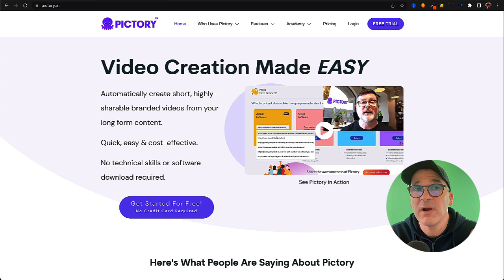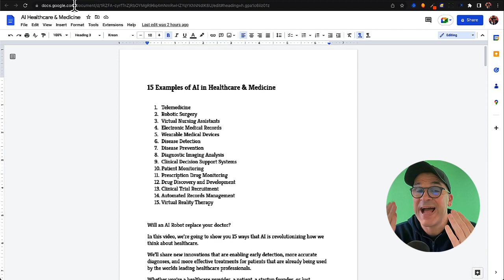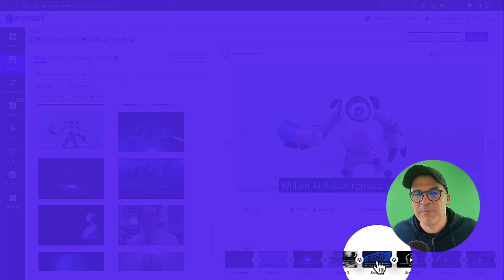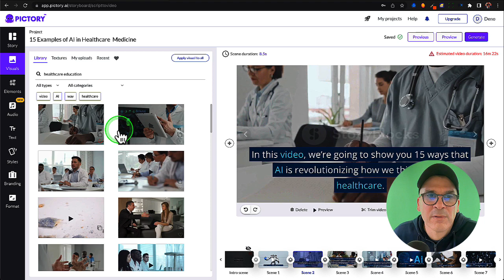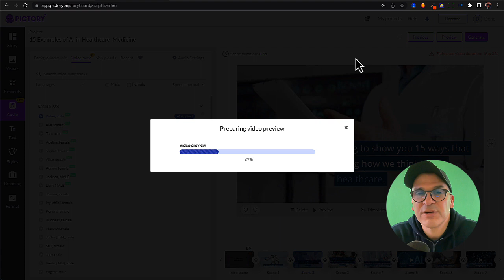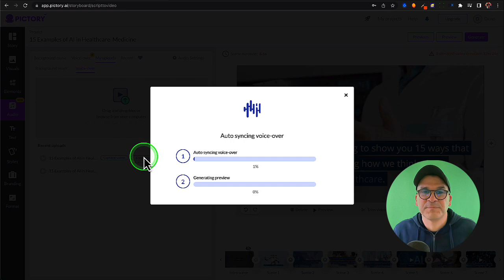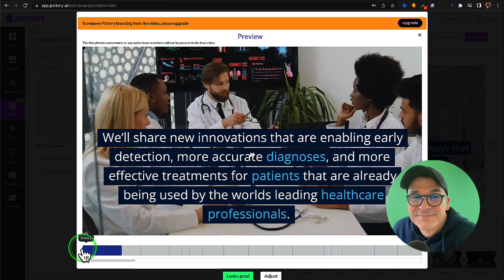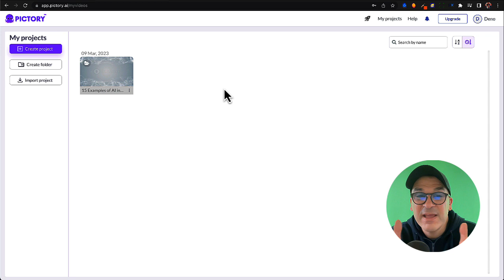Pictory AI Tutorial for Beginners (Step by Step)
——— RELATED TOOLS -

——— RELATED TUTORIALS -

——— SUMMARY -

Pictory is a great tool for creating faceless YouTube videos, which are becoming increasingly popular. With its vast library of resources, including 3 million video clips and 15,000 music tracks, Pictory makes it easy to create engaging videos without showing your face. The text-to-speech feature allows you to narrate your videos without recording your own voice, and the AI voices sound incredibly realistic, making it a fantastic option for those who don't feel comfortable being on camera.

Pictory makes video creation a breeze. Its advanced AI technology enables users to create high-quality videos quickly and easily, with features that make it perfect for businesses, marketers, and content creators.

One great feature of Pictory is its ability to generate impressive video sales letters from scripts, complete with stock footage, music, and voiceovers. This can be a game-changer for businesses looking to create engaging, professional-quality sales videos. With Pictory, creating a high-quality video sales letter has never been easier, and it's a fantastic way to attract new customers and boost sales.

Pictory is also an excellent tool for content creators who want to transform their blog posts into engaging videos. This can help boost search engine rankings and increase readership, as more and more people are turning to video content for their information and entertainment. By adding captions to videos automatically, Pictory makes it easy to reach a wider audience, even if they're watching videos on mute.

One unique feature of Pictory is its ReelFast technology, which allows users to generate stunning videos in just minutes. This feature is a significant improvement over traditional video creation methods, which can take hours or even days to complete. With Pictory, anyone can create high-quality videos in just a matter of minutes, even without prior video-making experience or technical knowledge.

Overall, Pictory is an excellent tool for anyone looking to create high-quality videos quickly and easily. Its advanced AI technology, impressive features, and user-friendly interface make it perfect for businesses, marketers, content creators, and anyone who wants to create engaging video content. And with its compatibility with both PC and Mac and running in the cloud, there is no need to download or install any software.